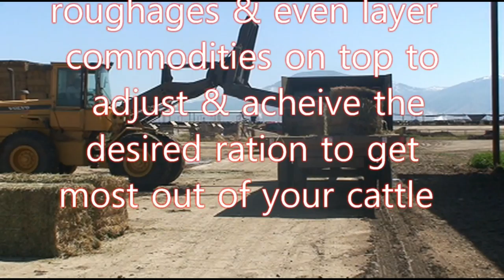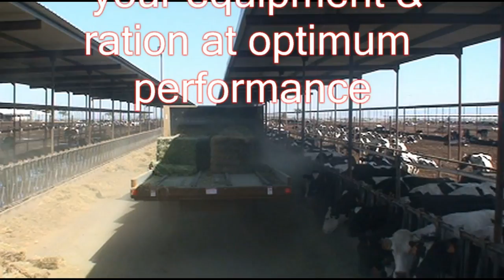Kirby 6 Big Bale Feeder